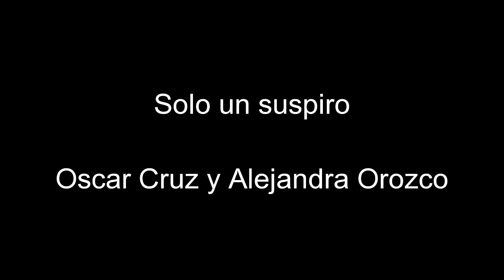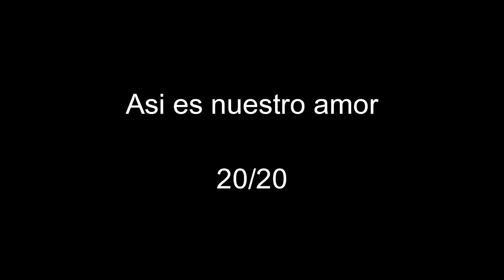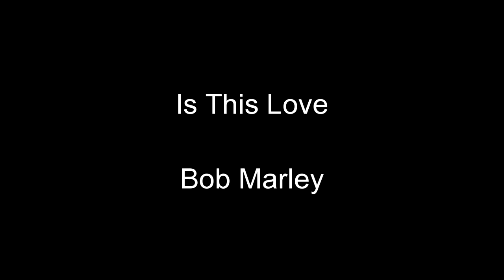Pistas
Mix de pistas instrumentales para cantar. Ver descripción para lista de canciones.

El Rey Azul - Emmanuel
Hasta la Camisa - Raul Ornelas  0:15
Canta Corazon - Gianmarco 0:36
La Pollera Colora - Yuri (Cumbia Nortena)  0:54
Las Plebes - Julion Alvarez 1:18
Tamarindo - Banda Jerez 1:37
Solo un suspiro - Oscar Cruz y Alejandra Orozco  1:50
Cobarde - Selena (Duranguense) 2:11
Mia - Norteno 2:36
Mi cucu - La Onda 3:05
Asi es nuestro amor - 20/20  3:26
Ni contigo ni sin ti - Pepe Aguilar 3:50
Prometiste - Pepe Aguilar 4:40
Sentirme vivo - Gianmarco 5:00
Las cartas sobre la mesa - Raul Ornelas 5:21
Is This Love - Bob Marley 5:56
La mujer del pelotero - Merenglass 6:22
Take It All - Hillsong 6:48
Chu-Chu-Ua - Brigada Bum 7:18